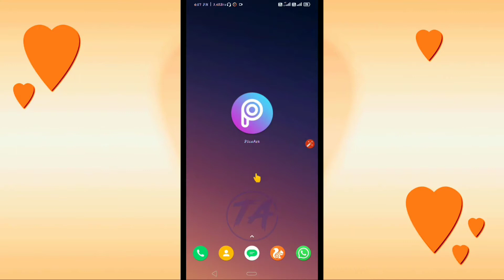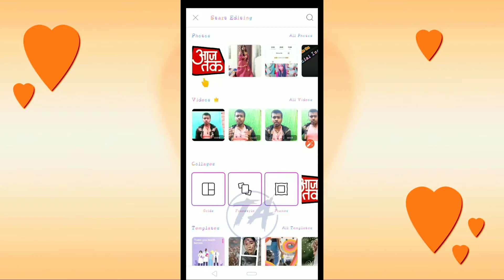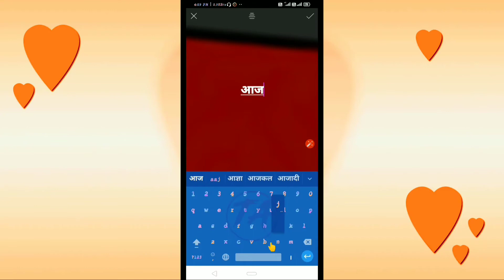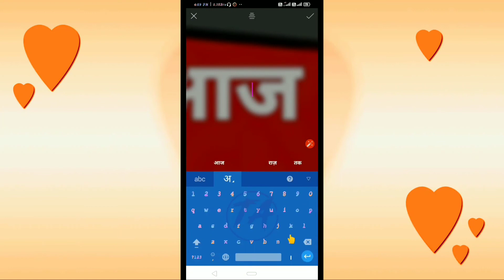Aaj tak jaisa logo kaise banaye. How to make logo like Aaj Tak News Channel. Logo Full Tutorial.2020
Aaj tak jaisa logo kaise banaye. How to make logo like Aaj Tak News Channel. Logo making Full Tutorial. TrickyAditya 2020.

नमस्कार दोस्तों,

 आज की इस विडियो में मैंने आपको सिखाया है "आज तक" न्यूज़ चैनल जैसा Logo कैसे बनाते हैं,विडियो पुरा देखने के बाद आप वैसा logo बनाना सीख जाएँगे !!
★ Topic Covered ~
Aaj Tak jaise Logo Kaise Banaye

How to Make Logo Like Aaj Tak News Channel

Aaj tak news channel jaisa logo kaise banaye

Aaj tak jaise logo kaise banaye phone se

Aaj tak jaise Logo kaise banaye Mobile se

How to create/make a logo

Logo making Tutorial 2020

★ Tags ~

★मेरी अन्य videos

                 🙏🙏🙏धन्यवाद🙏🙏🙏